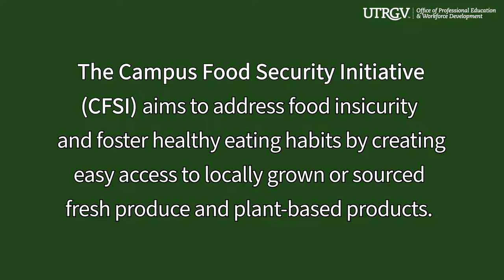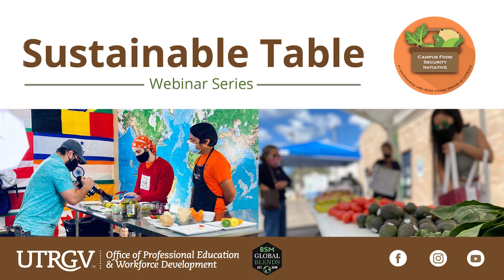Locally Produced Honey: Guest Speaker Glenn Simpson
Learn about the benefits of local honey and the importance of keeping bees alive.